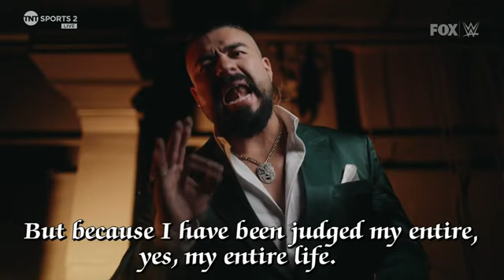Andrade sends a message ,legado del fantasma backstage segment SD 5/24/24